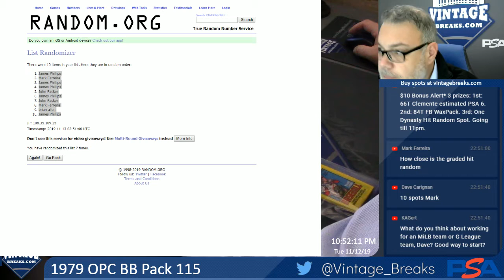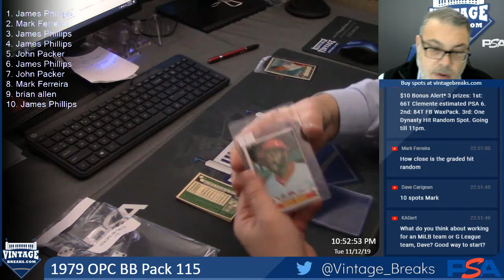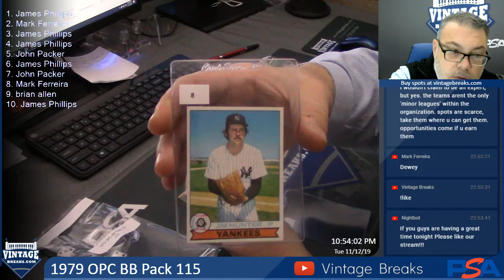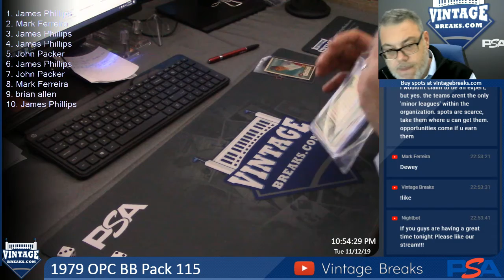11-12-19 1979 OPC BB Pack 115 Break Opening Video